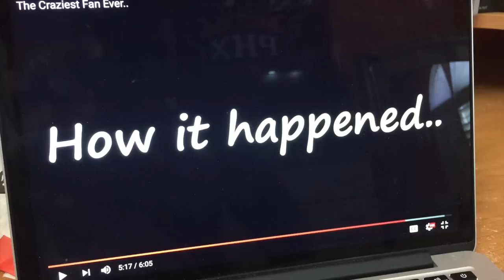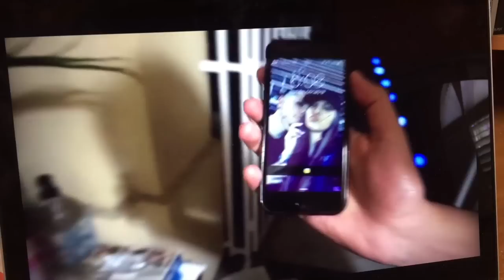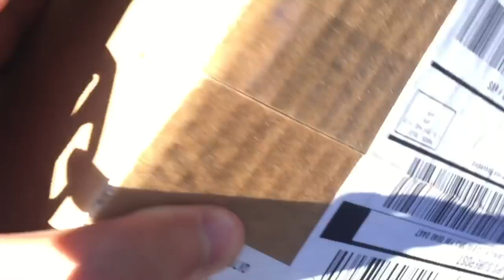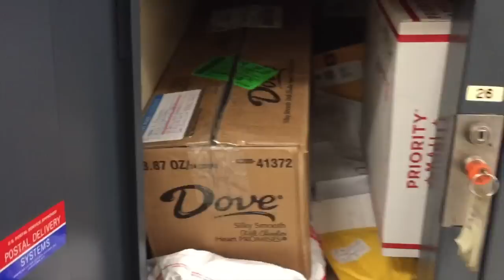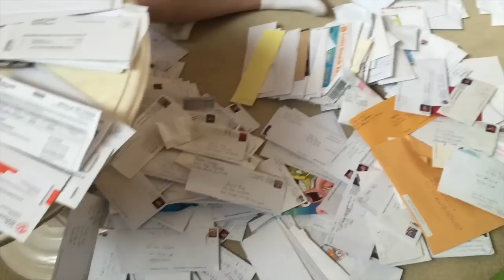I NEED A NEW PHONE!! (How it happened)